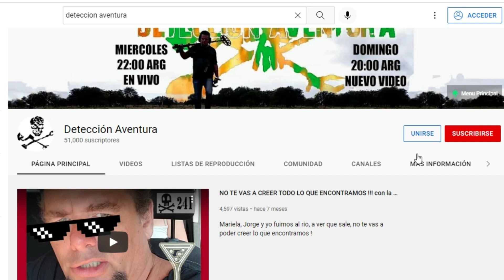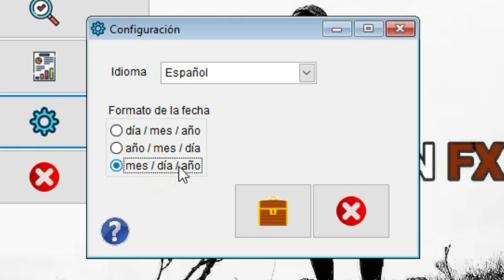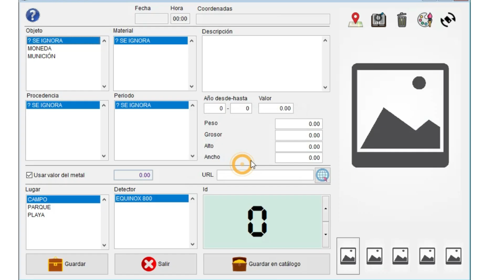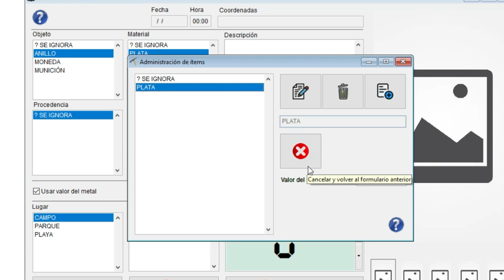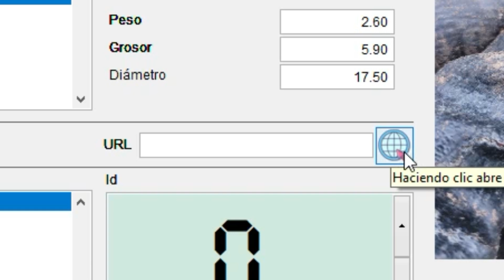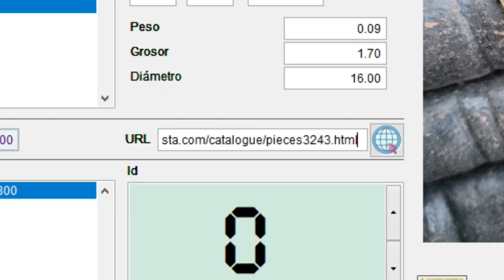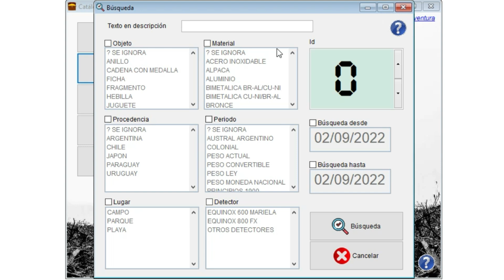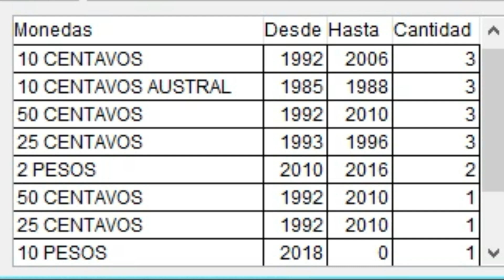DESCARGA LA APLICACION 💻 PARA REGISTRAR TUS HALLAGOS ⛏️​ ​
POR SI TE DE ERROR LA INSTALACIÓN DESCOMPRIME ESTA CARPETA EN EL DISCO C:\